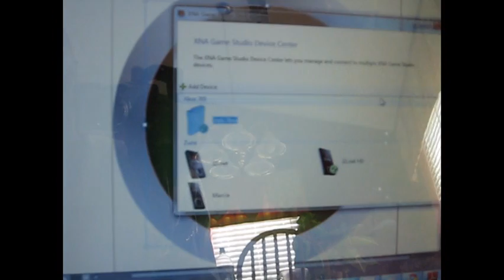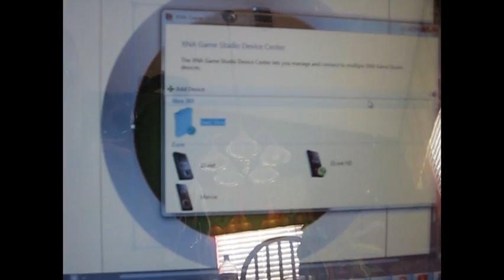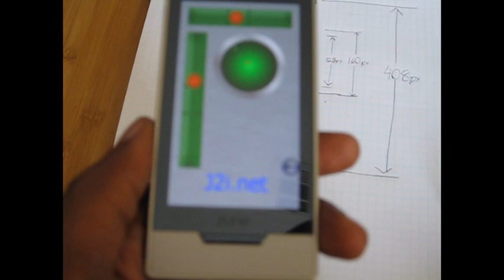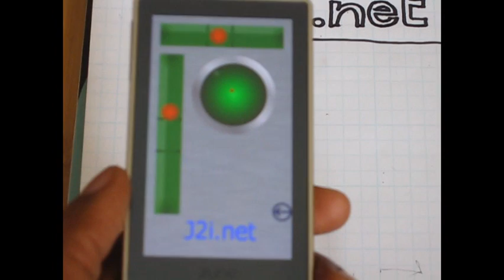Zune Accelerometer Test 2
I've revisited the first Zune Accelerometer test program that I made and added graphics to it. The program now contains a horizontal and vertical bubble level along with a round bubble level. The source code to this program along with instructions for setting up a development environment will be available on CodeProject.com later this week